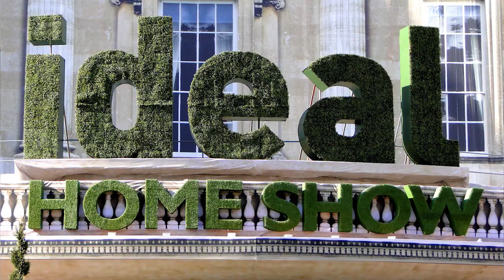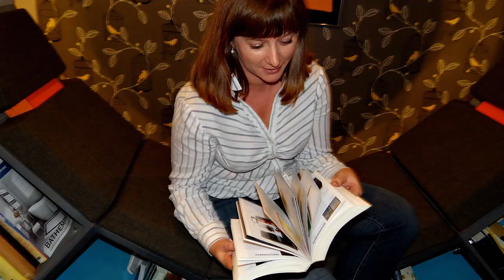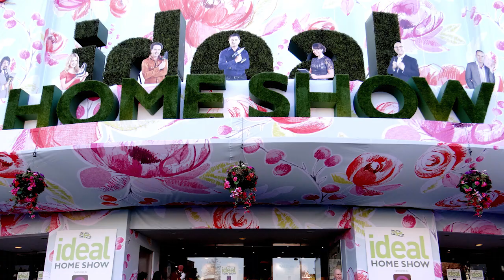103. АНГЛИЯ: ЛОНДОН. Англичане и садоводство на Шоу "ИДЕАЛЬНЫЙ ДОМ"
103. АНГЛИЯ: ЛОНДОН. Англичане и садоводство на Шоу "ИДЕАЛЬНЫЙ ДОМ"

Не секрет, что все англичане обожают свои дома, и стараются так обустроить свой внутренний мирок, чтобы в нем было не только красиво, но и комфортно!

Идеальный дом для англичанина – какой он по весне? Об этом можно было узнать и посмотреть наглядные примеры на ежегодной экспозиции IDEAL HOME SHOW.